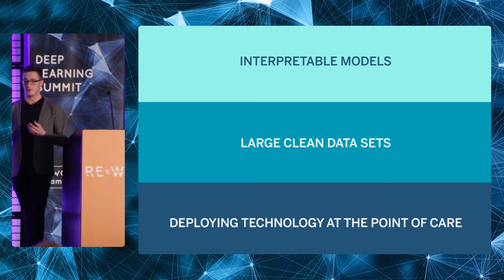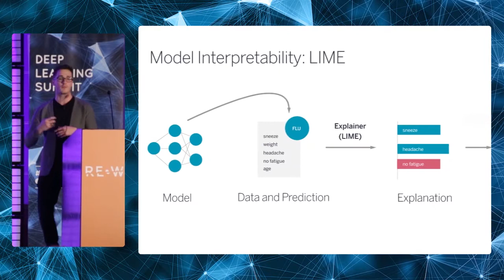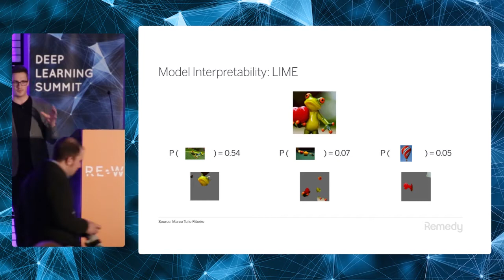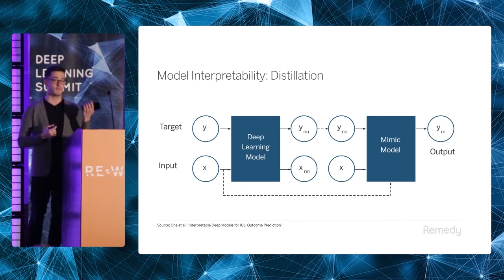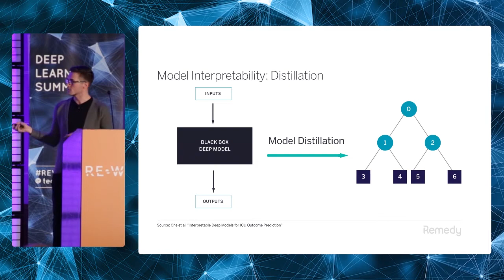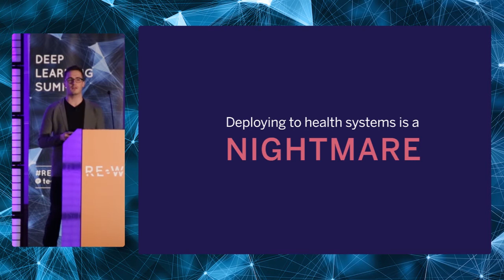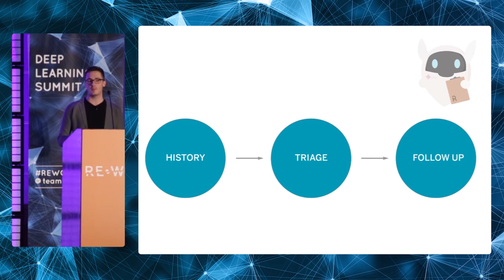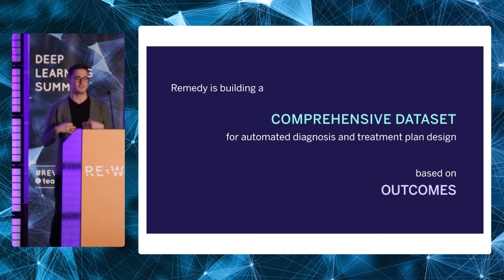Deep Learning on the Healthcare Front Line - Will Jack, CEO, Remedy Health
Will Jack brings us yet another facet of artificial intelligence (AI) in his presentation, “Bringing Deep Learning to The Front Lines of Healthcare”.

Today’s healthcare system is not built for the seamless integration of innovations in machine learning. Health data is heavily siloed, inaccessible, and non-standardized, making it challenging to work with in machine learning systems. Additionally, deep learning techniques aren’t well suited for many healthcare problems due to the difficulty in interpreting their decisions. At Remedy, we’re building a healthcare system that captures granular data at the point of care and enables the deployment of machine learning models at the point of care. We’re also developing an interpretable model to tackle tasks such as diagnosis, physician education, treatment planning, and triage.

Will is CEO of Remedy Health, a start-up focused on building a healthcare system around a strong software backbone to enable the seamless integration of new innovations into care. Will is also a venture partner at Alsop Louie Partners. Prior to this Will worked in R&D on SpaceX’s internet satellite project, and studied physics and computer science at MIT. An Ohio native, Will spent his childhood developing a particle collider in his basement, using the nuclear reactions it carried out to investigate novel methods of medical imaging.